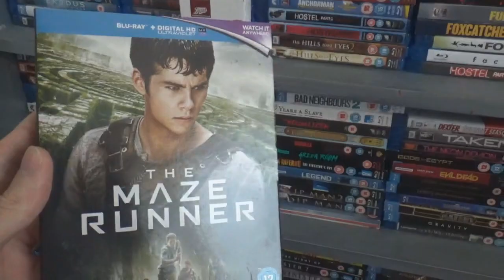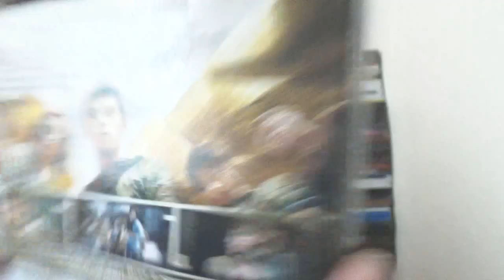The Maze Runner Reaction Highlights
Joe's Snapchat - josepharding